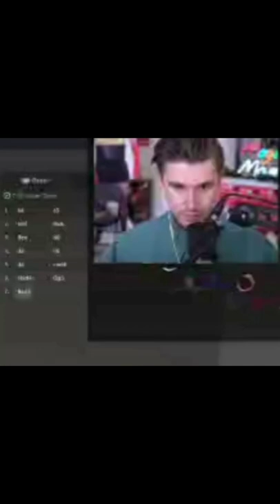Chess Noob Vs. Pro Vs. Hacker 🤣😂🤣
In this video I show funny clips of Hikaru, XQC, and Ludwig playing Chess and to find out whos noob, pro, and hacker click on the video! 😁